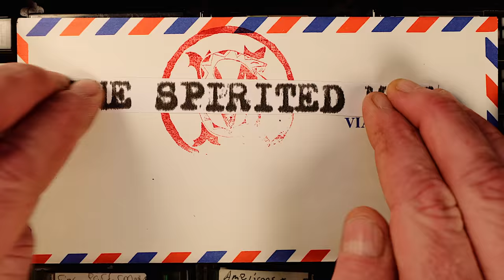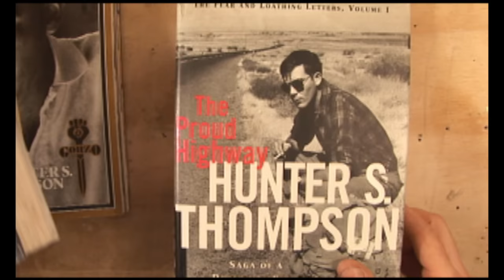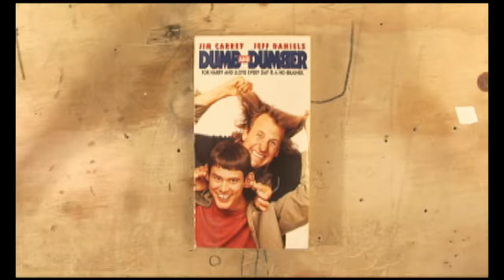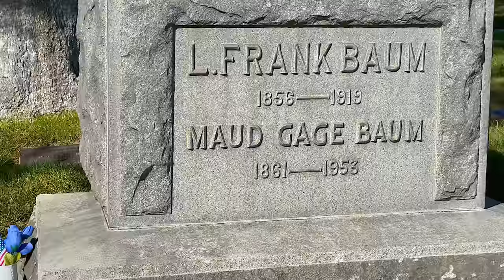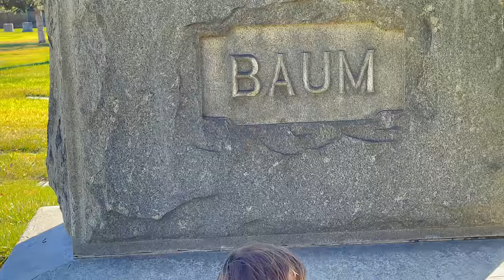Nostalgia, Graveyards & an NYC Apartment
Why do we feel nostalgia?

0:00 Digging up a coffin
1:38 The Neistat Brothers' Respectability Tour
2:50 A new feeling for me
3:47 An idea on a Post-it note
5:28 The Fort
11:34 My son's obsession with cemeteries
14:15 The ultimate monument to nostalgia
16:41 The two purposes of nostalgia

🧰  ESSENTIAL TOOLS:
Swiss Champ